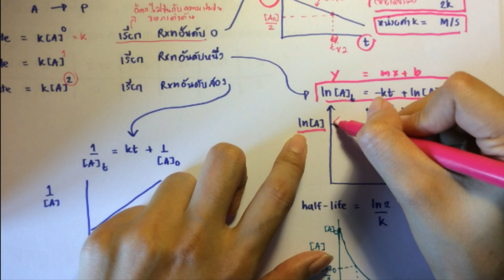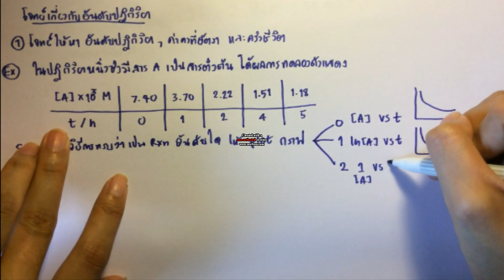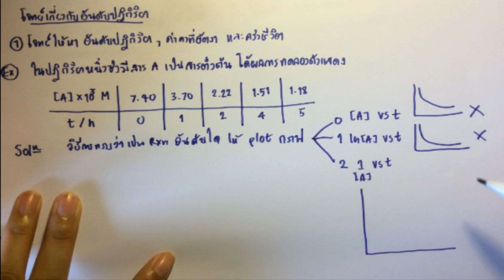การคำนวณจากปฏิกิริยาอันดับต่างๆ